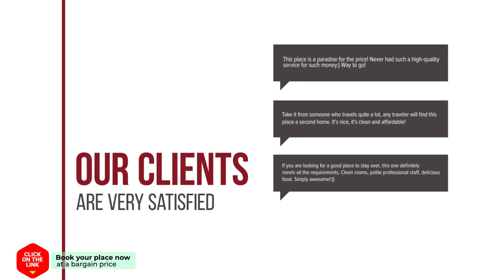Private Studio Amsterdam Amstel hotel review | Hotels in Ouderkerk aan de Amstel Amsterdam | Netherl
Private Studio Amsterdam Amstel hotel review | Hotels in Ouderkerk aan de Amstel Amsterdam | Netherlands Hotels.

Private Studio Amsterdam Amstel hotel video review. Hotels in Ouderkerk aan de Amstel Amsterdam, european 3 stars hotels.